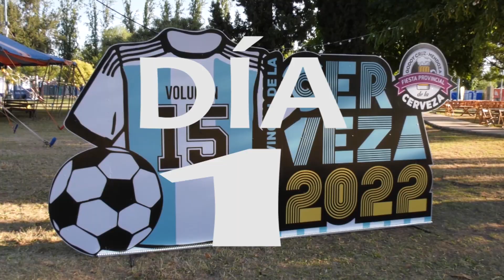DIA 1 FIESTA DE LA CERVEZA